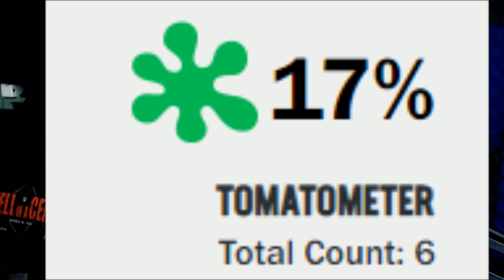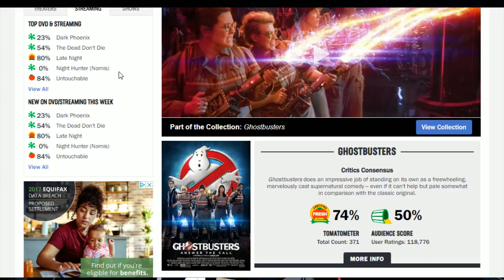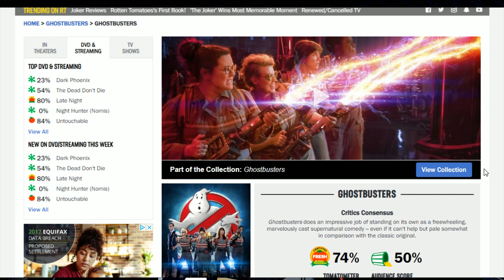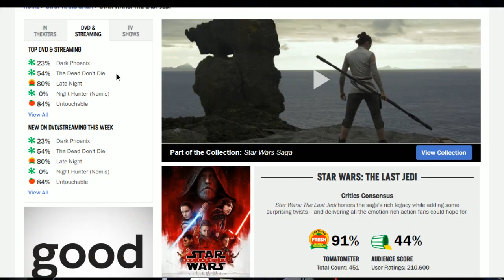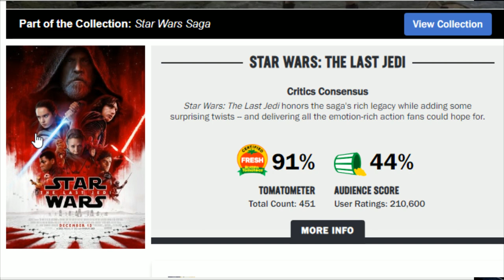Fans FIGHT BACK ! Dave Chappelle Rotten Tomatoes AUDIENCE SCORE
ABOUT THE MAYIN DJINN  ( newest )
27freddiemitch
Arknolia Strokelbean
Austin Caucci
Awonddy Big M
Brian Harper
CJ Bradley
DoobyGames
Frog Kid
Gary Metzler
Gerald Armstrong
Jabroni Jabber Podcast
Jason Tarr
Joseph Lightsey
JRFord III
Justin Mcneil
My Son Champion
TALK2MENICE
NickY J
Ryan Pelletier
El Gallo De oro
Sith Negan
StarScream
SoCom Kastle
TheBear1322
Triple M

Justin Mcneil
DMOON
TheBear1322
Gorilla Strong
Nikki T
The Goon
Schleppy13
TNA_Better Than WWE
JustCallmeLuke
NullDeath
ABELsalasJR
BADOMEN666
WoolhatDemon
Shell
AruShinchu
Lemon

$3.16
$4 Rycrack
$4.99 Mongaloid JB
$5 ShiBUM
$6.25  XMAS Stunner on SANTA
$6.66 kane